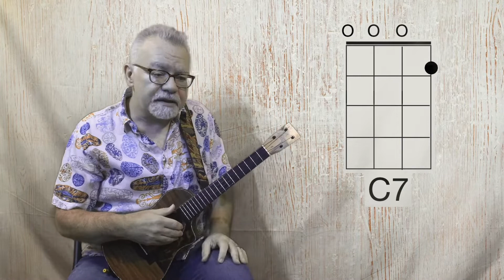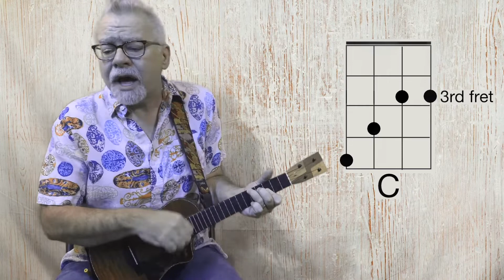Ep 016 - Stella Blue (Grateful Dead Ukulele Cover) - Uke Tutorial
How to play my arrangement of “Stella Blue” on ukulele.

Private instruction available.

Uke on!